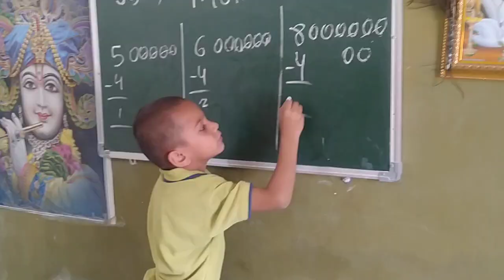March 6, 2024